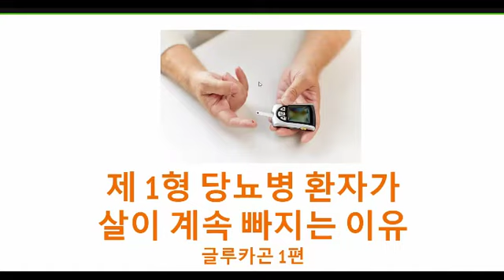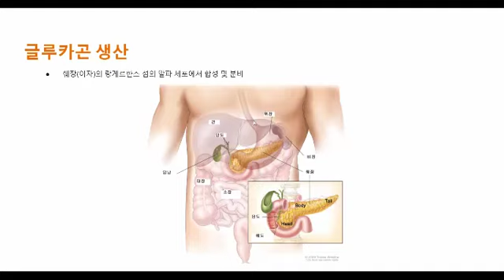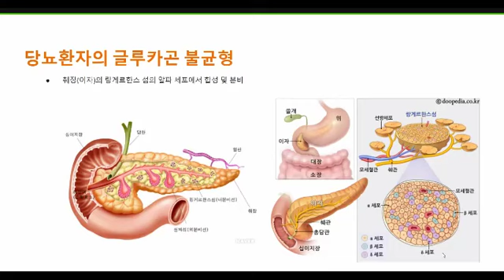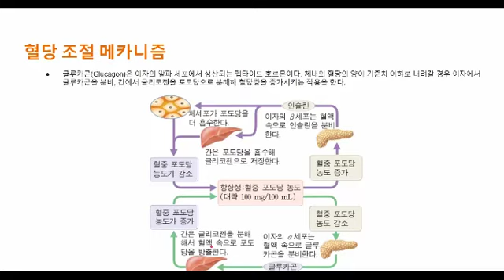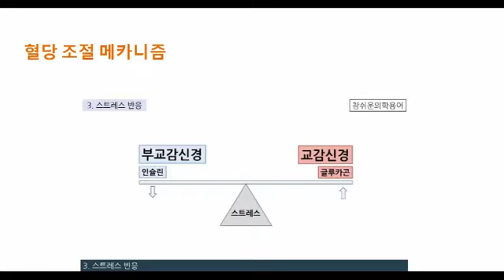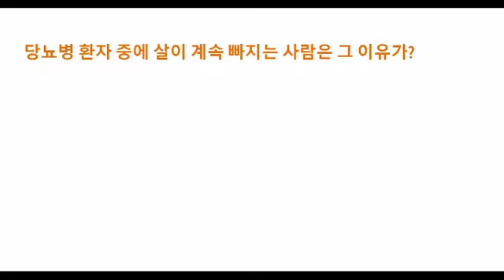1형 당뇨병 환자가 살이 빠지는 이유